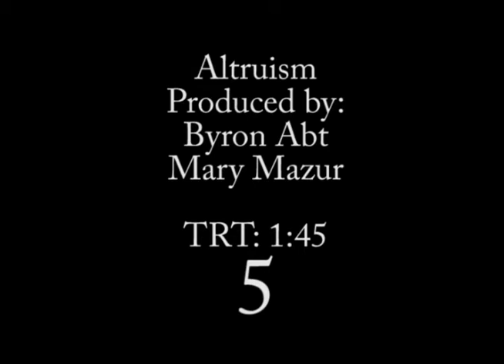Mary Mazur Reports on The Altruists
This is a report done by BFA Acting and Journalism major Mary Mazur for Channel 13 WNYF TV on The Altruists Dig A Well project.